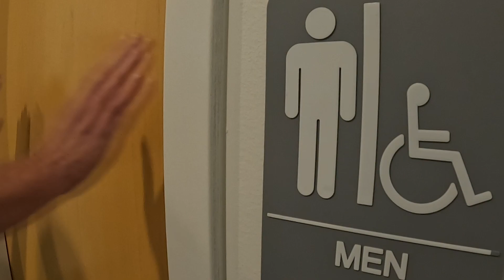Today Is The Day!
Let’s talk about that team member. You know, the one who always shows up late? Or the one who hasn’t been pitching in? Yes, THAT one!

You’ve been meaning to talk to them for a while now. But you keep avoiding the conversation! I get it, conflict is scary. You don’t want to make things awkward by rocking the boat. At the same time, their behavior can’t continue. You HAVE to make a decision.

Ask them this: “Are you with us? Or are you out?”

They might not be living up to your practice’s core values. However, that doesn’t mean you have to let them go. Always give team members an opportunity to change. After all, you brought them onto the team for a reason. You saw something in them. If they’re willing to change, great—if not, they’re the wrong fit.

Need a little pep talk? Watch this video — it’ll motivate you to have the conversation you’ve been avoiding!